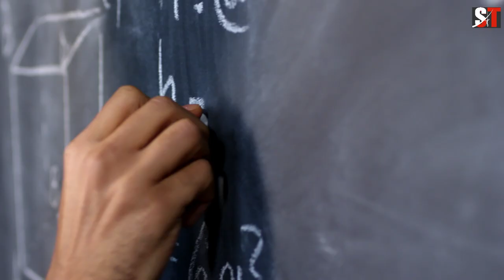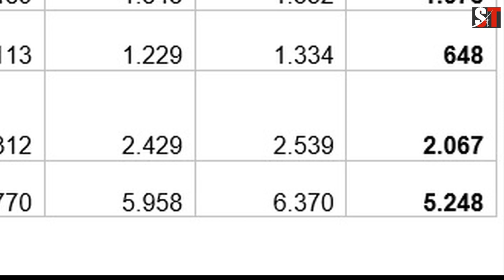Violenza sulle donne: numeri veri o propaganda?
Milioni, miliardi, fantastilioni di donne vittime di violenza, secondo i dati "ufficiali". Ma sono numeri realistici? Parrebbe proprio di no: molto più probabilmente sono bieca propaganda.